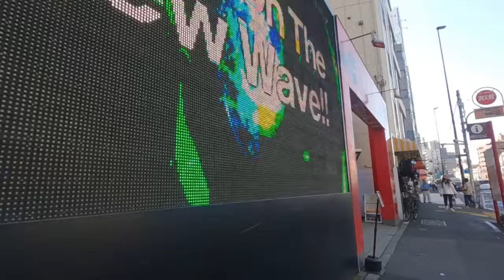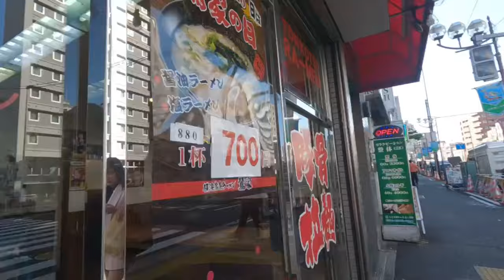【４Ｋ60) 】鶯谷 🏩ホテル周辺 昼下がり散歩★『『Walk in Uguisudani 2024年5月 晴れ 第２章』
東側はラブホテルが集積しており、ホテル街を形成している。その他は屋台や居酒屋が点在し、かなり小さな路地が多い。駅正面にラブホテルが密集している。
ラブホテル以外に元三島神社、台東区立書道博物館等もあり魅力的な鶯谷です。
元三島神社は、鶯谷駅から徒歩1分。
★My video is Japan downtown Tokyo